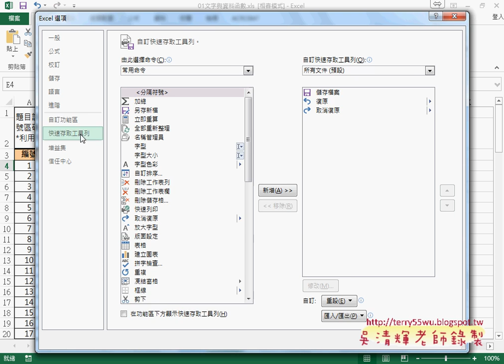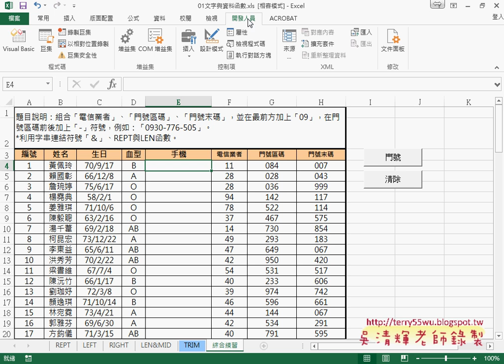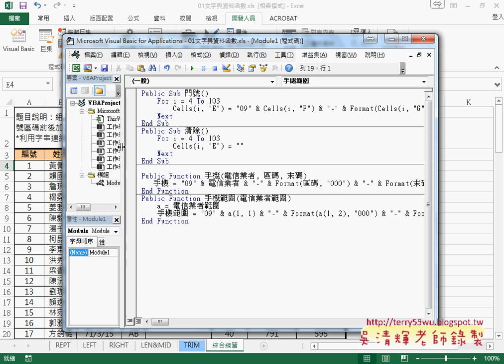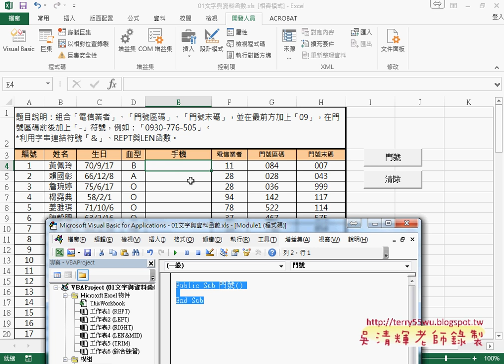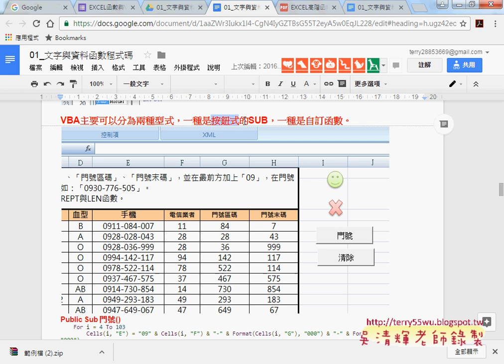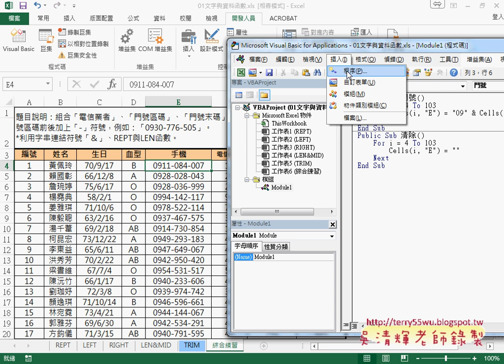05 開啟VBA設計環境與插入程序